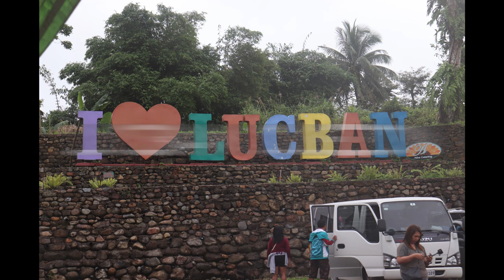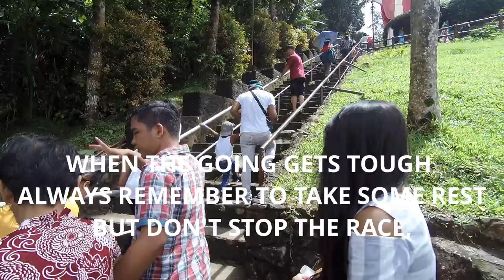KAMAY NI HESUS | BUKID AMARA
VISIT

KAMAY NI HESUS AT LUCBAN QUEZON

ALSO BUKID AMARA IT'S ONLY A MINUTE AWAY FROM KAMAY NI HESUS